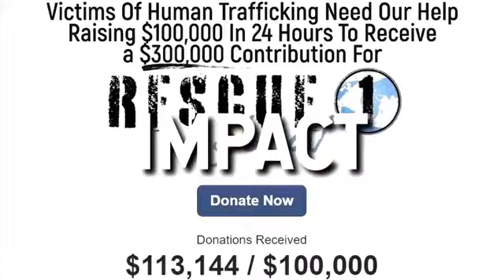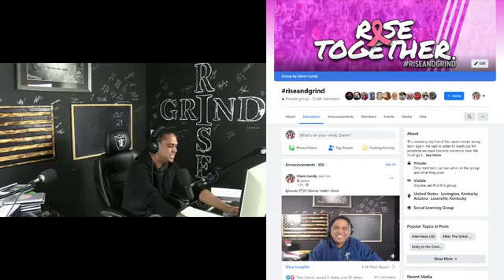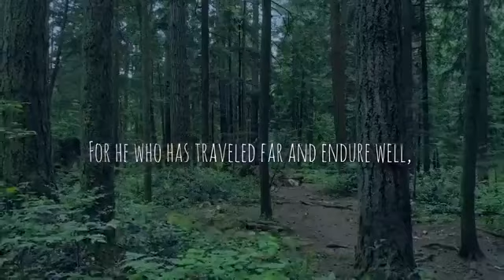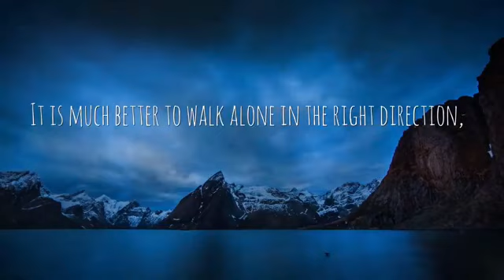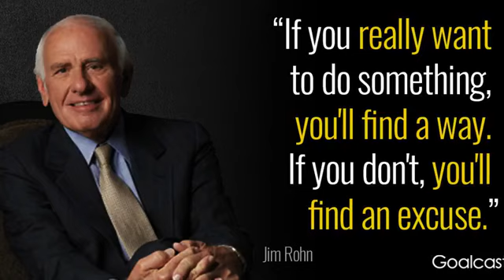Real Haunted Houses and Stories Behind Them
Are the people of your past haunting you?